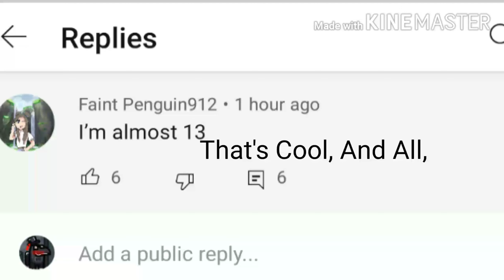You Make Me Sick, What Is Wrong With You, Everyone Hates You, Give Me 200 Dollars.